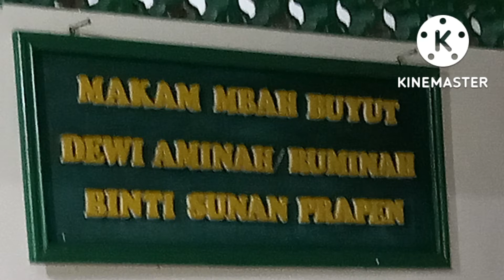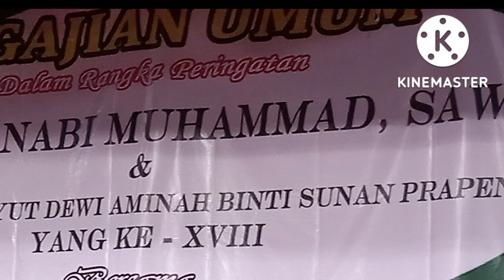MAULIDUR ROSUL MUHAMMAD SAW Houl BUYUT SITI AMINAH binti SUNAN PRAPEN ke XVIII desa KEBALANPELANG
MAULIDUR ROSUL MUHAMMAD SAW
Houl BUYUT SITI AMINAH binti SUNAN PRAPEN ke XVIII  desa KEBALANPELANG  BABAT  LAMONGAN